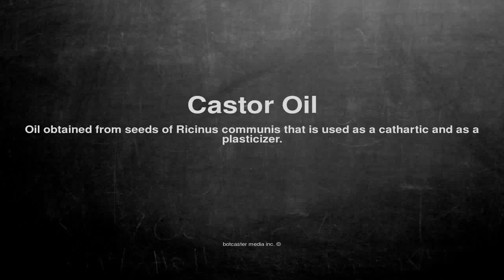Medical vocabulary: What does Castor Oil mean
What does Castor Oil mean in English?